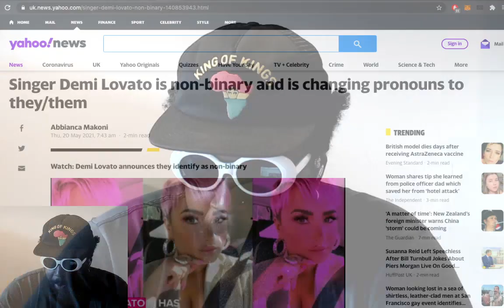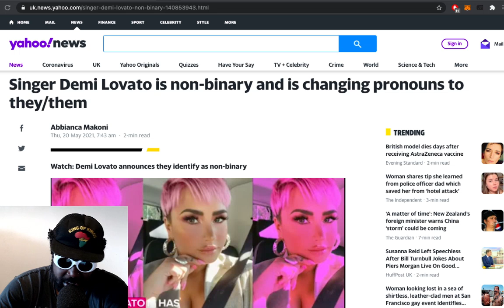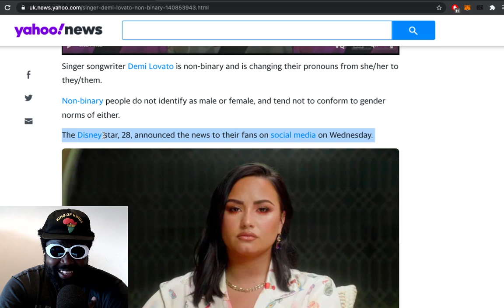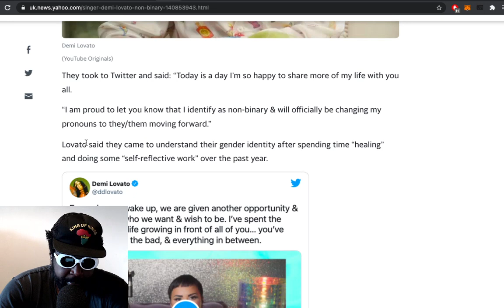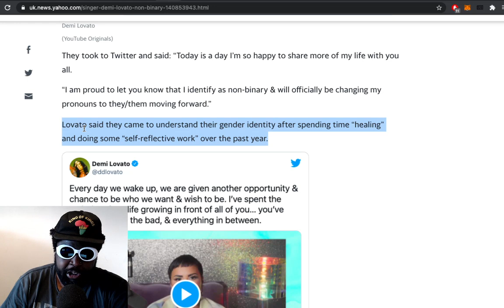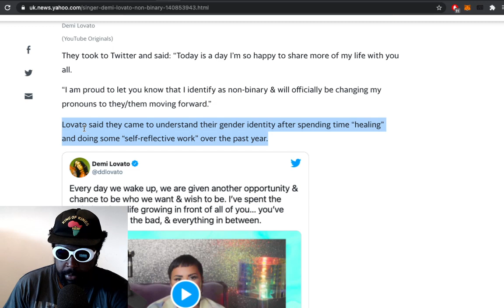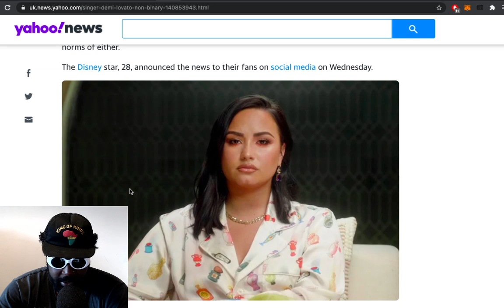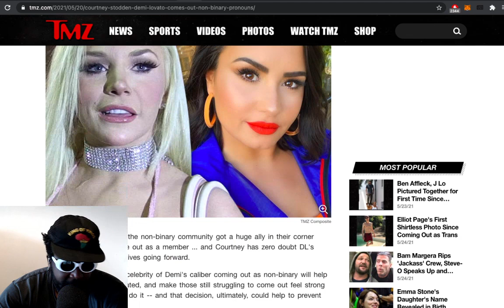Demi Lovato is non-binary…